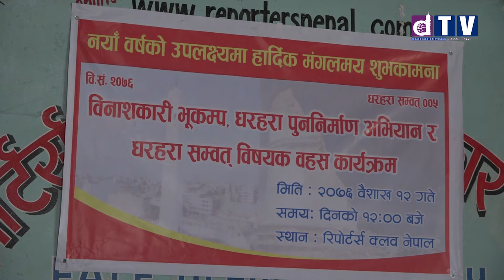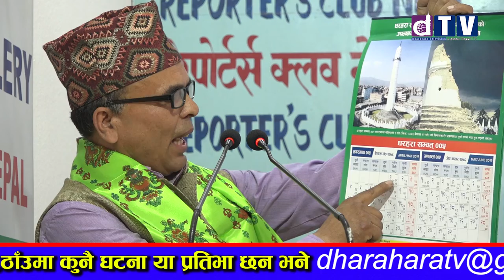यस्तो बन्दै धरहरा दुई बर्ष भित्रनै निर्माण सम्पन्न हुने (Dharahara)